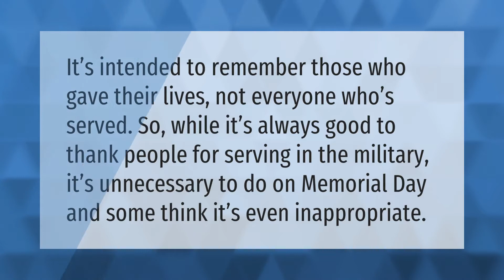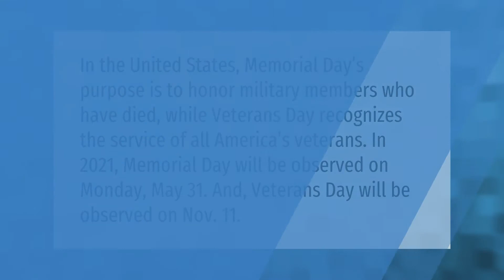Do you say Happy Memorial Day to living soldiers?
00:00 - Do you say Happy Memorial Day to living soldiers?
00:34 - Is Memorial Day for veterans?
01:05 - What's the difference between Memorial Day and Veterans Day?

Laura S. Harris (2021, May 31.) Do you say Happy Memorial Day to living soldiers?
    AskAbout.video/articles/Do-you-say-Happy-Memorial-Day-to-living-soldiers-250046